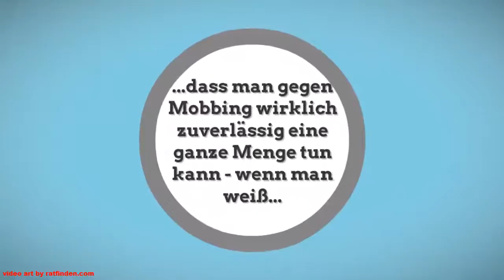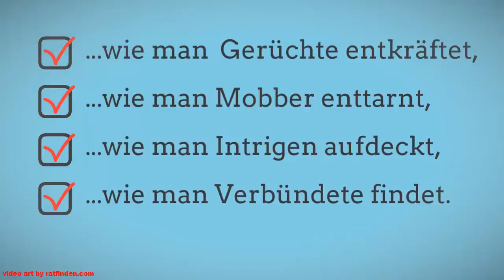Mobbingberatung - Alles zur Problematik des Mobbing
Zu Mobbingberatung als Thema etwas zu sagen, sei mit diesem Video  unser Anliegen.

Speziell das Mobbing am Arbeitsplatz, das "Bossing", ist ein bedeutendes Schwerpunkt-Thema.

Zunächst ist die Mobbing Definition wichtig: was ist Mobbing, wo beginnt es. Was versteht man unter Cyber Mobbing. Was tun bei Mobbing, welche Mobbing Hilfe kann ich erwarten wenn es heißt: Hilfe, ich werde gemobbt - und ich muss mich als Mobbing Opfer sehen.

Es gibt das Mobbing durch Vorgesetzte - Mobbing durch Chef, genauso wie das Mobbing durch Arbeitskollegen. Die Folgen von Mobbing sind beim Mobbing vom Chef wohl noch schwerwiegender. Typischerweise geht es dann nicht nur um flapsige Mobbing Sprüche, sondern um echte Schikane am Arbeitsplatz.

Zwar ist der zentrale Punkt zur Frage "Was tun gegen Mobbing" immer das Mobbing Tagebuch, aber die adäquaten Strategien gegen Mobbing müssen natürlich auch die Gründe für das Mobbing, die Mobbing Ursachen in Betracht ziehen.

Einer der sinnvollsten Tipps gegen Mobbing ist vermutlich der: das Mobbing Opfer wehrt sich. Denn Resignation, demütige Opferhaltung und Akzeptanz der zunehmenden Isolation sind wohl die falschen Schritte.

Wir gehen das Thema Mobbingberatung erst einmal mit einem Augenzwinkern an, um Sie locker an die näheren Details zu leiten.

Nach Ablauf dieses kurzen „Mobbingberatung“ Einleitungs-Videos können Sie schließlich zu weiteren Informationen weiterschreiten. Dafür wird Ihnen ganz bequem ein anklickbarer Button mit hinterlegtem Link angezeigt, sodass ein einfacher Klick auf den Button ausreicht, Sie zu weiteren Infos zum Thema Mobbingberatung weiterzuleiten. Lassen Sie sich diesen besonderen Service keinesfalls entgehen.

Weitere Informationen zu den Themen rund um Mobbing am Arbeitsplatz, Bossing, Internet Mobbing, Mobbing durch Vorgesetzte, Schikane am Arbeitsplatz, Tipps gegen Mobbing, Mobbingberatung und mehr finden Sie natürlich auch auf unserem YouTube-Kanal , auf unserem YouTube-RSS-Feed und bei uns auf

Mobbingberatung :
00:00:06 Mobbingtagebuch
00:00:12 Was bedeutet Mobbing
00:00:20 Mobbingberatung
00:00:25 Ist Mobbing strafbar